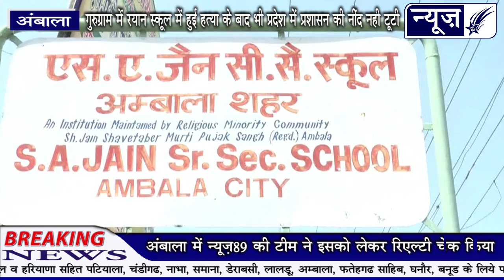न्यूज़89 की टीम ने स्कूलों में क्या क्या हो रहा हे, इसको लेकर किया रिएल्टी चेक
गुरुग्राम में रयान स्कूल में हुई हत्या के बाद भी प्रदेश में प्रशासन की नींद नही टूटी है।  अभी तक शिक्षा विभाग ने निजी स्कूलों को स्टाफ की पुलिस वेरिफिकेशन के आदेश नही दिए हैं। अंबाला में हमने इसको लेकर रिएल्टी चेक किया जिसमे देखा गया कि कुछ स्कूलों ने CCTV कैमरा इंस्टाल किये है लेकिन कुछ स्कूल ऐसे हैं जिन्होंने CCTV नही लगाये हुए। स्टाफ की वेरिफिकेशन की बात की जाए तो स्कूल अभी प्रशासन के आदेशो का इन्ताज कर रहे हैं।  रयान स्कूल में हुई छात्र की हत्या के बाद भी अंबाला में प्रशासन व निजी स्कूलों ने सबक नही लिया है। अंबाला में आज भी बहुत से स्कूल ऐसे है जहाँ CCTV कैमरा है ही नही और कुछ स्कूल ऐसे हैं जहाँ कैमरा रिसेप्शन या एंट्री एग्जिट तक सिमित है।  लेकिन कुछ स्कूल ऐसे हैं जहाँ कैमरे स्कूल की क्लासों के अंदर तक लगाये गये हैं। अंबाला में किसी भी स्कूल ने अभी तक स्टाफ की वेरिफिकेशन नही करवाई है इसको लेकर प्रशासन के आदेशो का इंतजार किया जा रहा है। एक स्कूल ऐसा मिला जिसने मार्च महीने में ही ड्राईवरो की वेरिफिकेशन करवा रखी है लेकिन बाकी स्टाफ की वेरिफिकेशन नही करवाई।  वहीं कुछ स्कूलों का कहना है कि अभी इसकी जरूरत महसूस नही हुई लेकिन रयान स्कूल का मामला देखते हुए अब वे स्टाफ की पुलिस वेरिफिकेशन जरुर करवाएंगे।

इस रिएल्टी चेक के बाद हम जिला शिक्षा अधिकारी के पास भी पहुंचे अंबाला के स्कूलों की स्थिति से उन्हें अवगत करवाया।  जहाँ जिला शिक्षा अधिकारी ने कहा कि उनकी अधिकारियो के साथ मीटिंग हो गयी है सभी खंड शिक्षा अधिकारियो को आदेश जारी कर दिए हैं।  जिला शिक्षा अधिकारी ने कहा कि यदि कोई स्कूल इन आदेशो को नही मानेगा तो उसके खिलाफ सख्त एक्शन होगा।

बाईट :-- उमा शर्मा - जिला शिक्षा अधिकारी - अंबाला।
 अब आदेश निजी स्कूलों की एसोसिएशन ने भी दिए हैं और आदेश जिला शिक्षा विभाग ने भी दिए हैं लेकिन यह आदेश स्कूलों के पास अभी तक तो नही पहुंचे ऐसे में सवाल खड़ा होता है कि आखिर आदेश रह कहाँ गये। क्यूंकि ना तो स्कूल ने हमे इन आदेशो के बारे में बताया और नाही आदेशो की पालनाहम दिखाई दी।